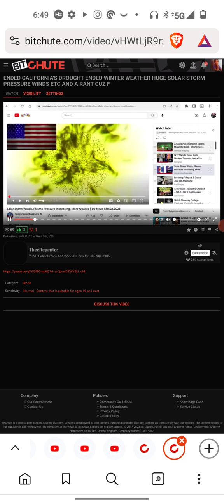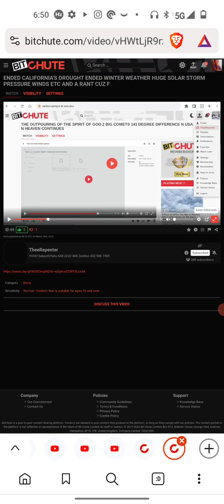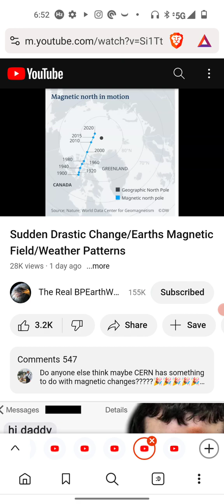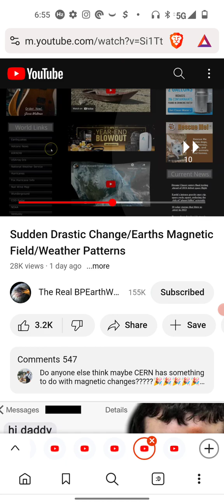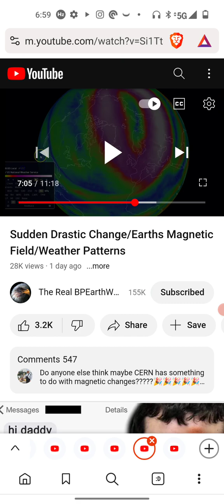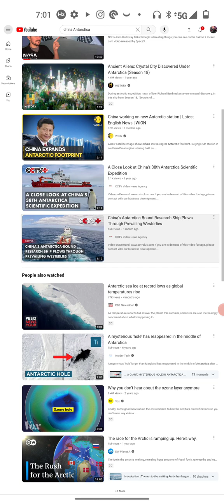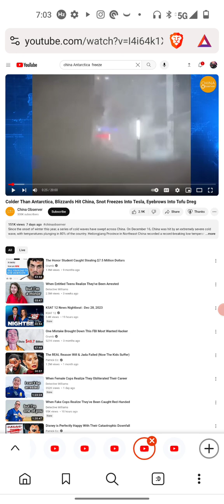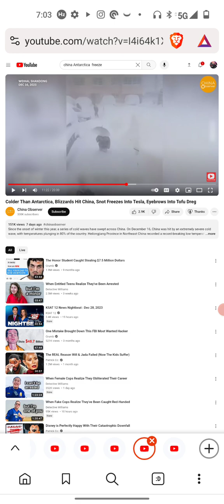As I fortold there is no more winter weather anymore on my side of Earth f Joe Biden's dark winter